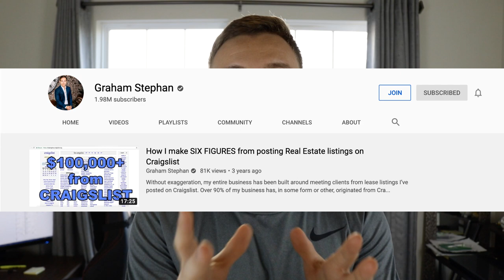3 FREE Ways To Generate Real Estate Leads & How To Convert Leads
3 FREE Easy and Quick ways to generate real estate leads and more importantly how to convert them to become your client and close the deal. Most of these lead generation ideas are the same that I used my first year as a realtor to make $100,000! Copy these conversion scripts on your next open house or listing appointment.

Lead Generation Idea #1 - Open Houses
You have more than likely already done this but here's how you can take your conversion to the next level. Ask questions to the buyer to find out there interest. Find out what they need help with and be the solution provider. Always ask for commitment & use a mix of personal and purpose based questions.

Questions to ask:
-Why do you want to move?
-Do you have a large family?
-Are you originally from this area?
-Do you own or rent your home?
-When do you plan on moving?
-What other parts of town are you interested in?

Lead Generation Idea #2 - Craigslist Rental Ad
Before you write this lead generation idea off, think about time vs. money. This is a very easy way to plant a seed for yourself, or for another agent on your team to take a split off (Referral).

Lead Generation Idea #3 - FSBO & Expired
These are FREE and EASY to convert. Follow up is the key!

💻Austin's CRM. Never let another lead fall through the cracks!